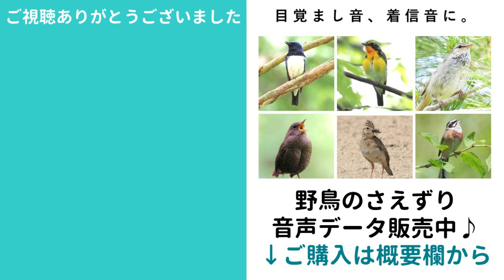カヤクグリの鳴き声 (地鳴き)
★OM SYSTEMさんのwebマガジンにて、本動画が掲載されています！ぜひご覧ください

※個人的な範囲（目覚まし音・着信音等）でご使用ください。
※データの取り扱いについては、販売ページの注意事項をご確認ください。

■アイコンの説明
・サムネイル右上：渡り区分
　漂…漂鳥。夏は山地、冬は平地、と言うように繁殖地と越冬地を区別して日本国内を季節移動する鳥 。
・左下：主な生息環境
・左上：主な食性
・右：鳴き声が聞かれる主な時期

■機材

※カメラおよびレコーダーの使用感について、インタビュー記事を書かせていただきました。

【レンズ：M.ZUIKO DIGITAL ED 100-400mm F5.0-6.3】
【レンズ：M.ZUIKO DIGITAL ED 12-200mm F3.5-6.3】
【レコーダー：オリンパス リニアPCMレコーダー LS-P4 】
【ショックマウント：オリンパス SM2】
【オーディオケーブル：オリンパス KA335】
【雲台：Velbon FHD-53Dビデオ雲台】

【カメラ：Nikon COOLPIX P900】
※生産終了後の在庫出しで、プレミアム価格となっている場合がございます、ご注意ください。
私は45000円程度で購入しました。上位機種P950はこちら
【レンズフード：67mmチューリップ花型レンズフード 67mmUVフィルター】

■私が使っている図鑑等